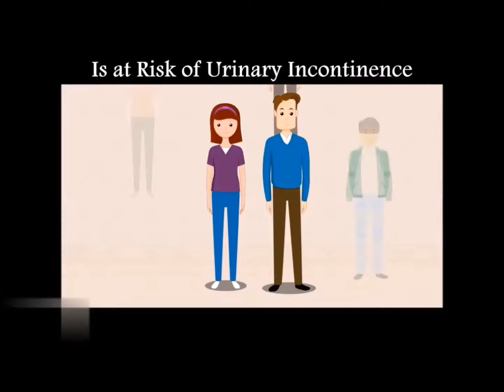Urinary Incontinence, Bladder Wellness India: Dr. T Jagdishwar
You can change Lives of people facing Leakage of Urine & using Adult Diapers for it ,so that they are not publicly humiliated
On this World Continence Week from 17th to 23rd June let’s listen to message from renowned Urologist Dr. T Jagdishwar